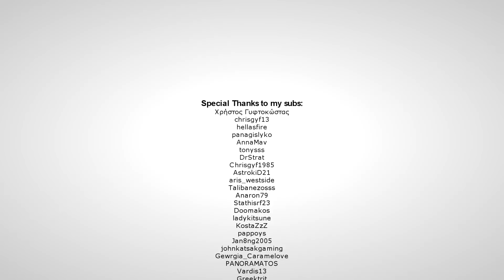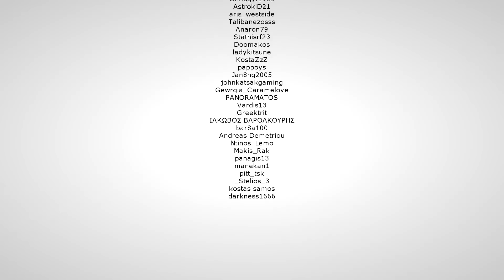Πολύ τυχερό tame! ARK Gaia 2 on Fjordur E14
Στο σημερινό επεισόδιο κάνουμε tame ένα Decaying DodoRex.

DOCTOR VOX - Frontier by THOMAS VX